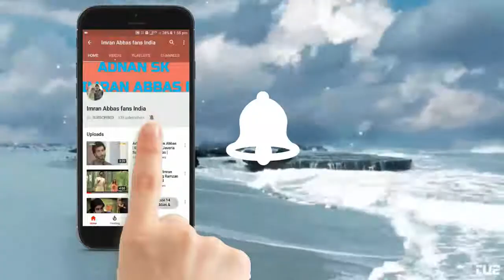Imran Abbas Live Session with Javeria Saud at Ehad E Ramazan | Session 1 | Imran Abbas Fans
Imran Abbas Live with Javeria Saud at Ehad E Ramzan Transmission | Session 1 | Imran Abbas Fans